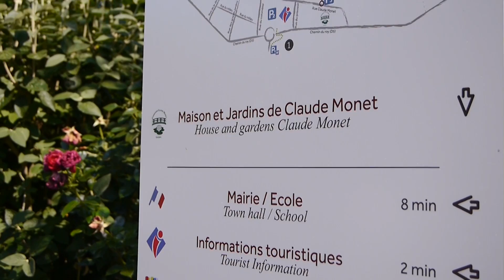【莫內花園Vlog】超浪漫 ❤️ 一起走入莫內的畫裡 Giverny. Jardin de Monet｜法國旅遊【景點推薦】必看＆必知｜WennnTV 溫蒂頻道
來巴黎旅遊 一定要去看看！
是Jardin DE Monet~莫內花園 ! 有很多莫內的畫作 都是畫這個花園哦！
喔對 今天來到了～挑戰每天上傳 連續30天的 Day 12 ☑️✌️耶 😊
（別忘記點開下面還有得看！）

🌹學法文｜我是如何學法文的？

🌹帶你逛法國超市｜台灣人在法國超市驚訝的三個畫面

【影片內容】
莫內花園vlog 帶大家一起走入莫內的畫裡！
雖然當天天氣真的～～爆熱Orzzz
而且那天人好多！我們早上九點多就到了 人依舊～果然是觀光景點XD
還看到很多小朋友正在戶外教學 看到我們亞洲人 不斷想講英文XD 超可愛～
來巴黎旅遊 如果時間允許 大家一定要來一下莫內花園
也蠻適合外拍的（雖然人真的很多😅

大家喜歡這種風格的花園嗎？